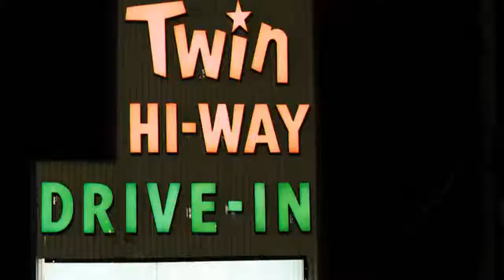Tommy riordan vs Mad dog grimes 2 (warrior 2011)